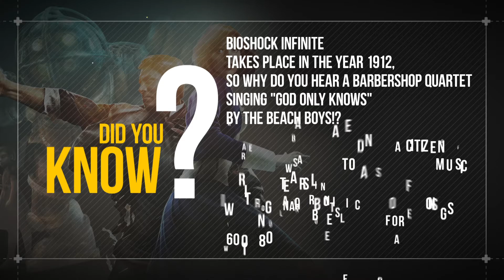DID YOU KNOW? | BIOSHOCK: THE COLLECTION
Did you already know this fact about Bioshock Infinite?  What's your favorite fact or trivia about the Bioshock series?